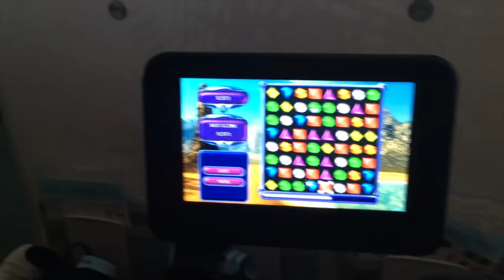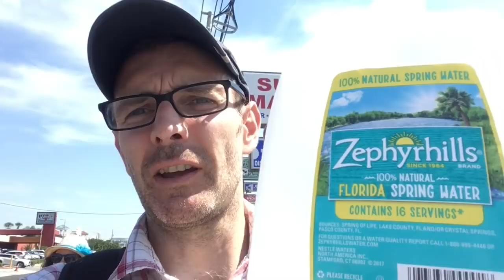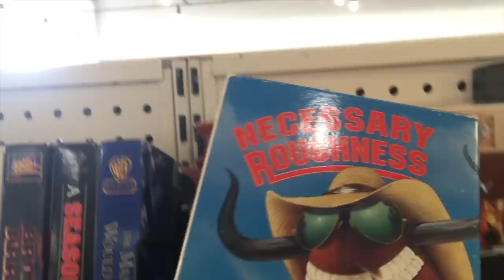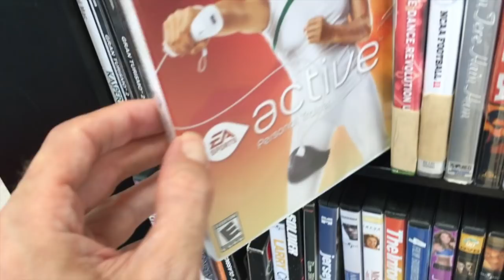Florida Vlog 1 - Our first American Thrift store... & we hit the beach